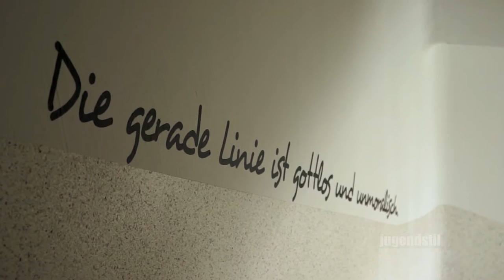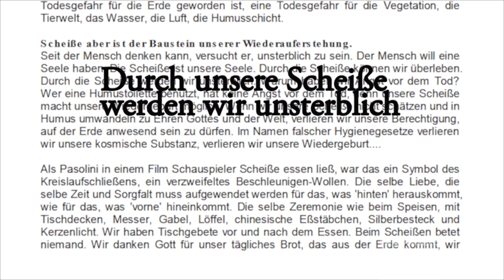Nicht nur von außen bunt! Wohnen in der grünen Zitadelle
Eine grüne Oase in der Stadt, die hat Friedensreich Hundertwasser mit seiner “Grünen Zitadelle” geschaffen. Wer nach Magdeburg kommt, den beeindruckt vor allem die bunte Fassade des Kunstwerks. Hinter dieser Fassade steckt allerdings eine ganz besondere und zum Teil auch verrückte Philosophie.